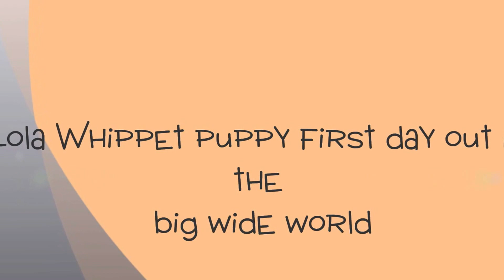Lola Whippet puppy first day out in the big wide world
The long wait was over, she could be taken out! Includes her first meeting with a dog other than her Whippet family and you couldn't have wished for a nicer dog to be her first.